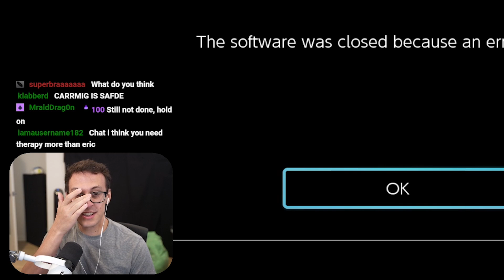Do NOT Give PointCrow Your Life Savings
Please stay financially responsible! But also, I could use a new sports car... or a mansion... maybe a yacht? Private jet?